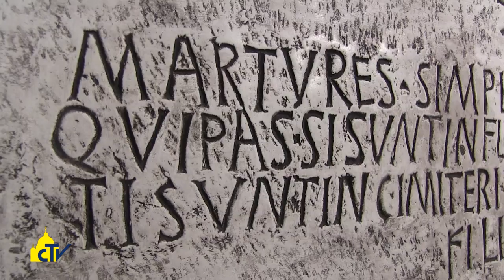Vatican Magazine "San Cesario, tra Arles e Roma" 28.04.2017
Ai Musei Vaticani, fino al prossimo 25 giugno, sarà aperta al pubblico la mostra “Tra Arles e Roma: le reliquie di san Cesario, tesoro della Gallia paleocristiana”. Cinque le sezioni della rassegna, organizzata con la città provenzale.